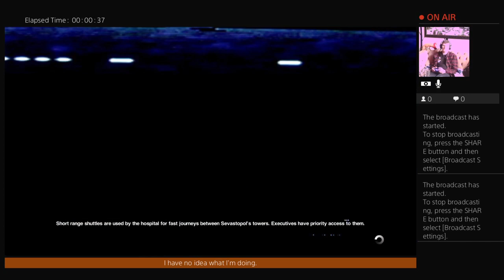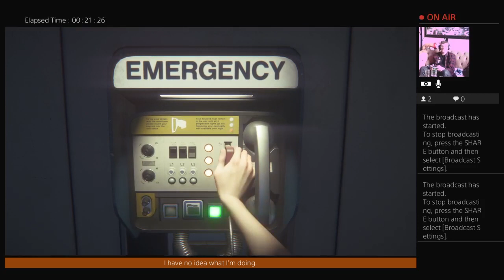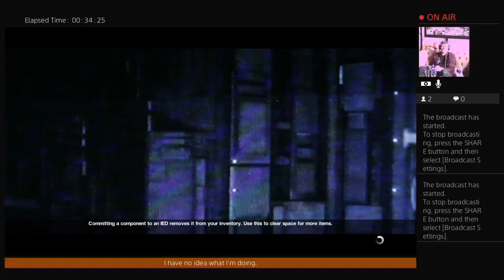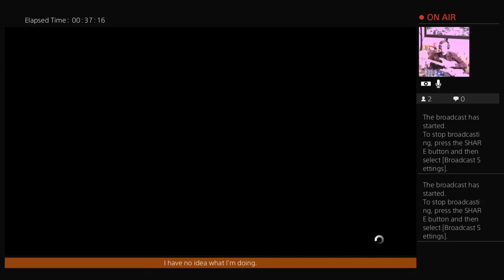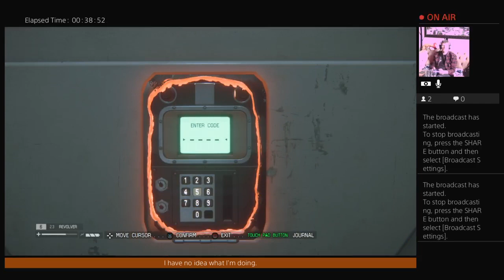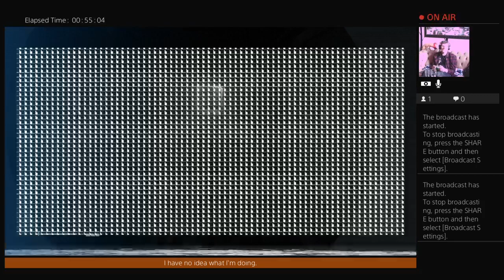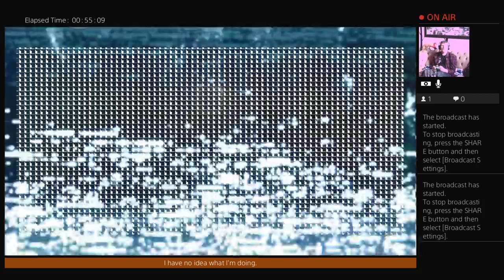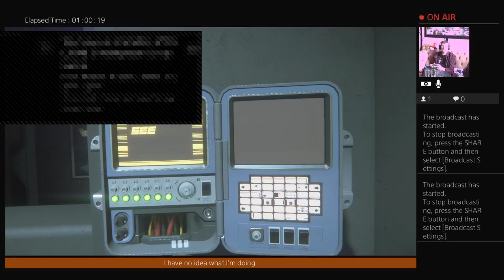Alien: Isolation | Part 10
Taking on an army of Milkyboiiis.